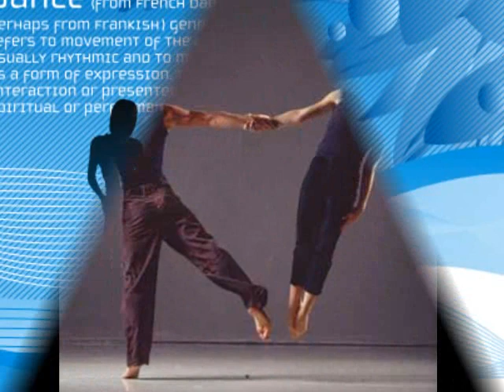All this love - Nova (Matt Schwartz Remix)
The song from 'Disaronno originale' commercial.